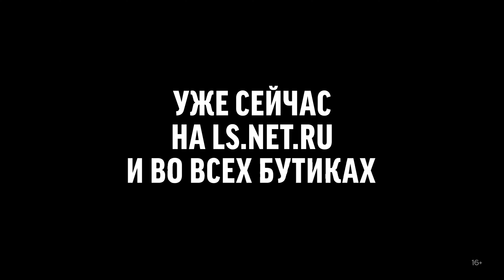Новая коллекция Gucci // Женский образ // Тренды весна-лето 2020 // Фирменный бутик в Лакшери Store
Женский образ от бренда «Gucci»: пиджак, водолазка, брюки, лоферы, гольфы и сумка.
Однобортный пиджак темно-синего цвета из шелка и шерсти с фактурным логотипом. Изделие приталенного силуэта с лацканами и  двумя шлицами. Застегивается на пуговицы. Спинка декорирована крупной надписью.
Водолазка красного цвета из шелка. Изделие с фактурой «лапша», плотного прилегания к телу.
Брюки-кюлoты из вискозы темно синего цвета. Декорированы лампасами в виде ленты «Web». Изделие с двумя карманами по бокам.
Лоферы на массивной подошве из черной гладкой кожи. Модель с широким округлым носком и поперечным ремешком, декорированным фирменной пряжкой. Задник украшен вышитой пчелой.
Гольфы из хлопка с люрексом и фирменным декором бренда.
Сумка из натуральной кожи темно-синего цвета модели «Zumi». Декорирована контрастными полосками и металлическим логотипом. Модель имеет фирменную двойную застежку,  две ручки и съемный плечевой ремень.

💌 Direct (instagram)